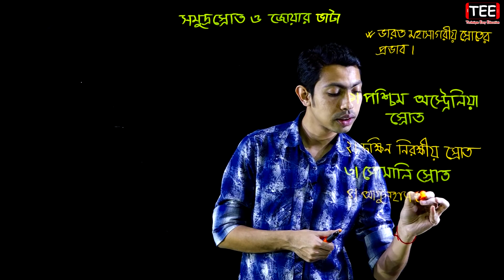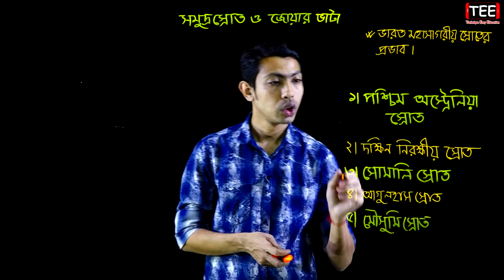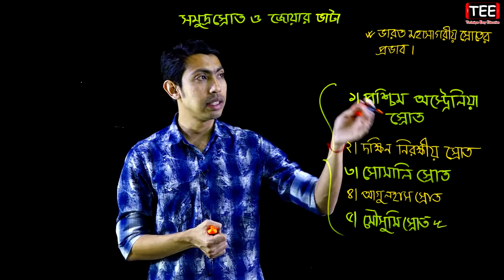ভারত মহাসাগরীয় স্রোতের প্রভাব || সমুদ্রস্রোত ও জোয়ার ভাটা || HSC Geography 1st Paper C 8 (Part-8)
ভারত মহাসাগরীয় স্রোতের প্রভাব || সমুদ্রস্রোত ও জোয়ার ভাটা || HSC Geography 1st Paper Chapter 8 (Part-8)